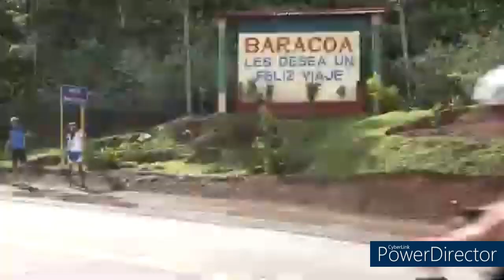MIS ENTREVISTAS DE ORO 4: EL REPARADOR DE GUANTES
Alto Average rememora ésta entrevista realizada hace algunos años a Yoel Iván Veranes, quien desde 2001 comenzó a reparar los guantes, no sólo de los peloteros pinareños, sino los de todos los jugadores de los equipos contrarios que llegan al Capitán San Luis. Bonita historia que merece ser compartida. Gracias.